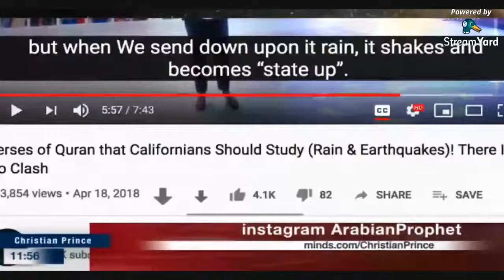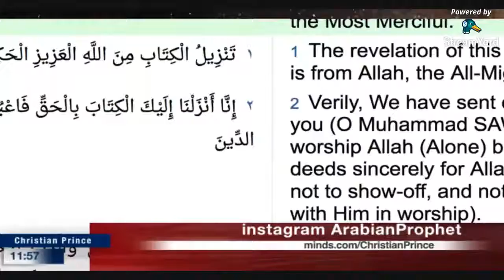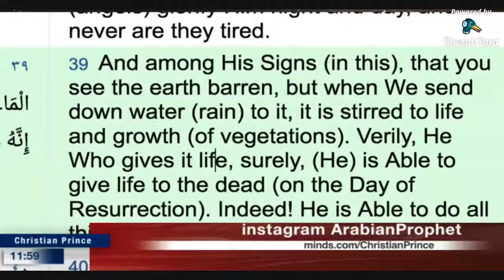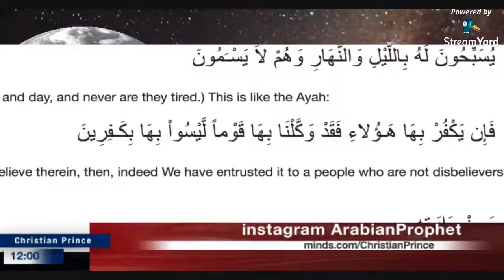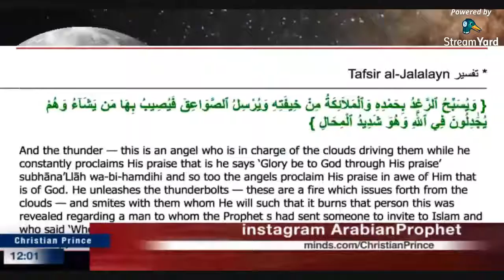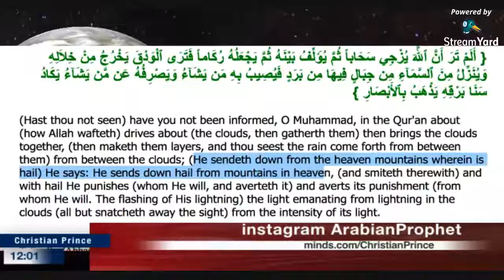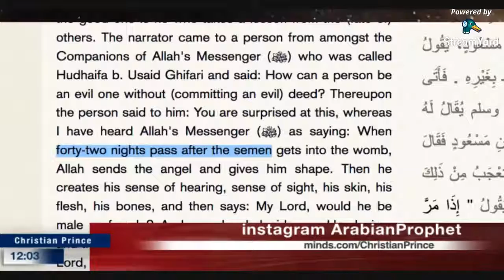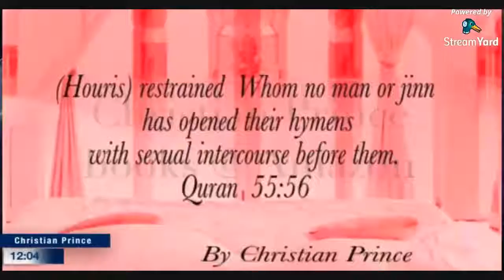Fraud claim Verses of Quran that Californians Should Study (Rain & Earthquakes) Q 39:41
In this episode, we expose false claims about Quran verse and the link between heavy rains and earthquakes, as well as the link between earthquakes and the pushing up of essential materials for life, e.g. oils and minerals.